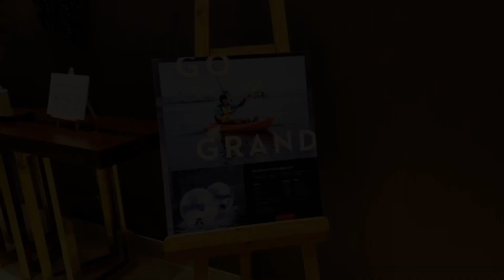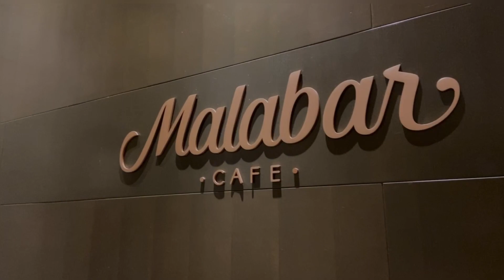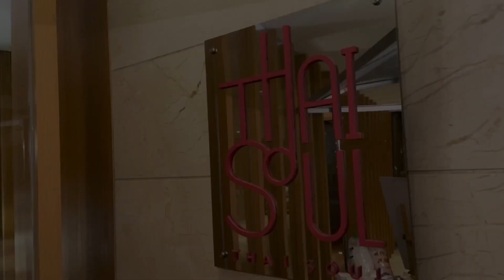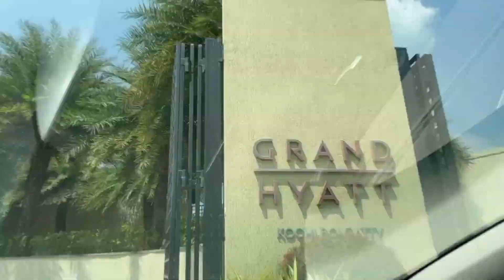KUBERAN @Grand Hyatt Kochi | VLOG 7 | WEEKENDS WITH ARJUN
We were gifted an unmatched luxurious staycation as a wedding gift. On top of that we got an upgrade to the second most premium room.